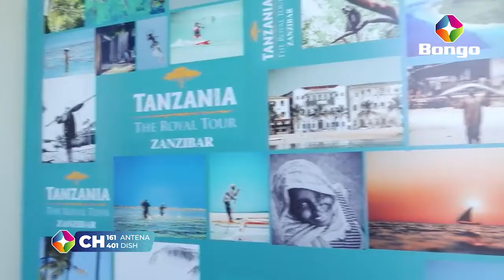MAANDALIZI YA THE ROYAL TOUR ZANZIBAR